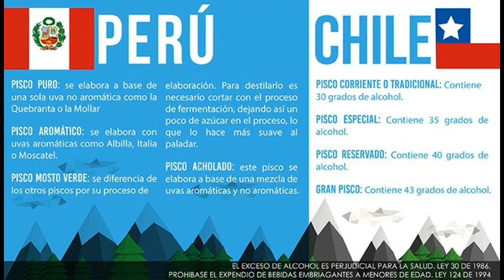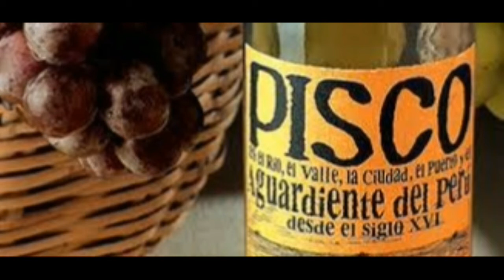DR PIÑA PISCO DENOMINACIÓN DE ORIGEN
En este video observaremos como la propiedad intelectual brinda  protección a través de la denominación de origen, la cual hace parte de las herramientas que nos otorga la propiedad industrial para proteger los productos agrícolas y artesanales.